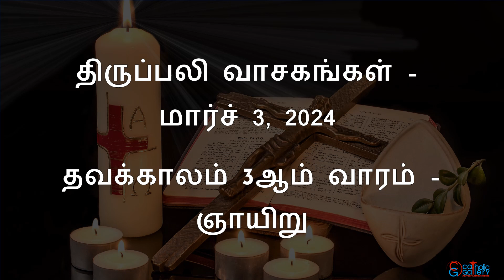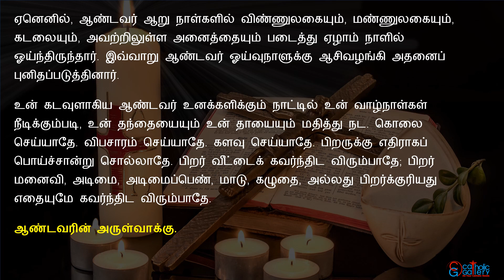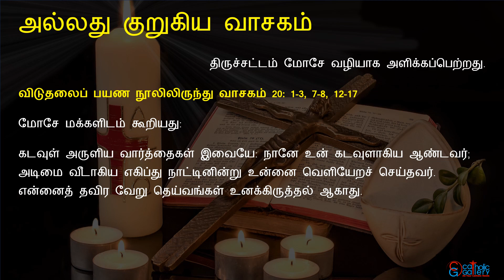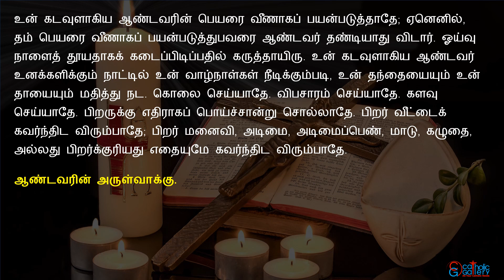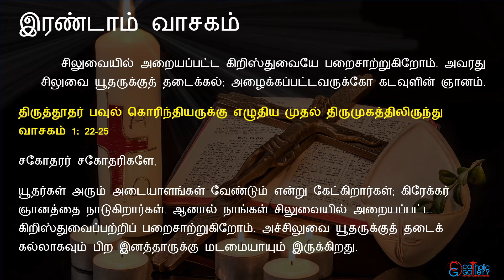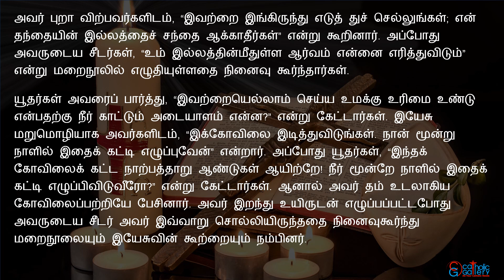திருப்பலி வாசகங்கள் – மார்ச் 3, 2024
திருப்பலி வாசகங்கள் – மார்ச் 3, 2024. தவக்காலம் 3ஆம் வாரம் – ஞாயிறு.